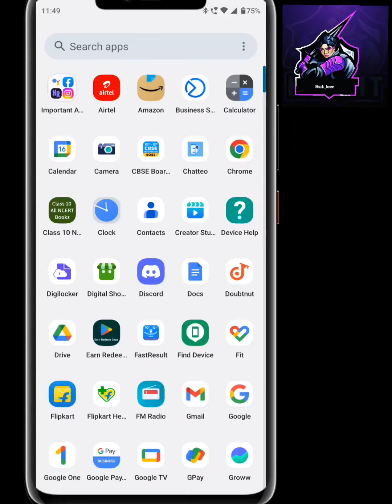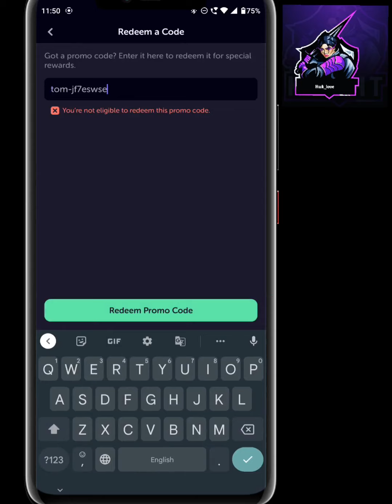Highrise New items (highrise )